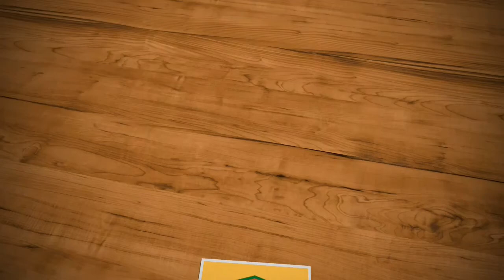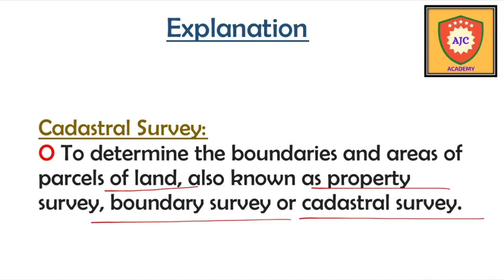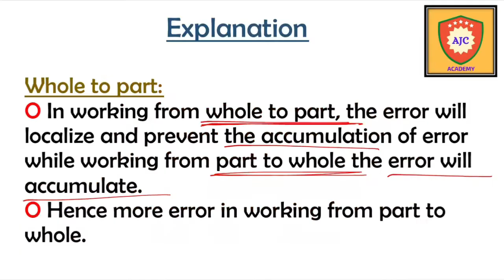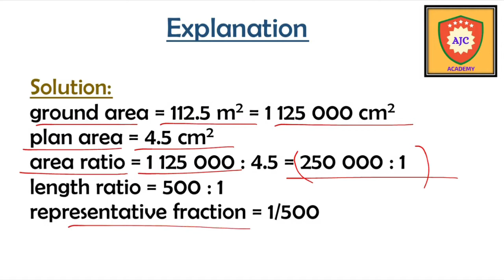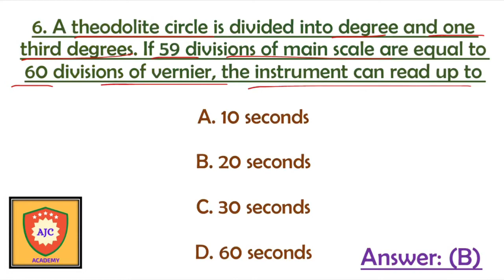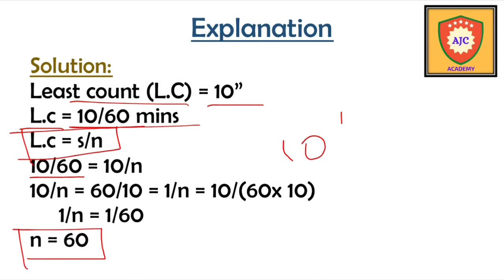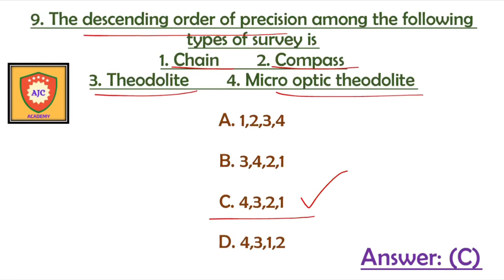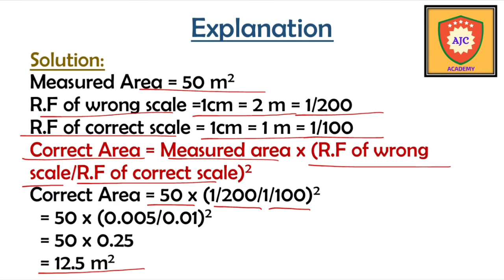Engineering Survey - 1 mark MCQ’s 1/Civil Engineering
CIVIL ENGINEERING

ENGINEERING SURVEY

1 mark MCQ’s

Part - 1